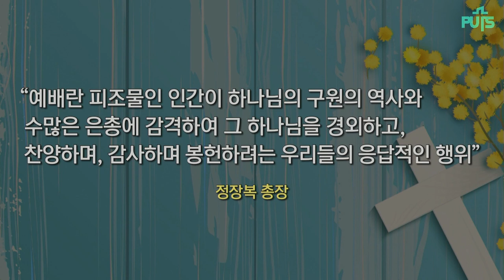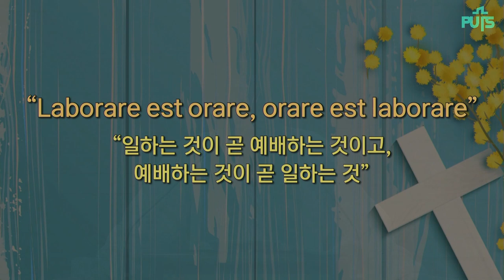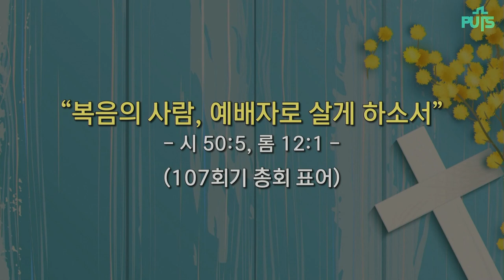[채플] 그러므로의 삶과 예배 | 장로회신학대학교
그러므로의 삶과 예배
본문 : 로마서 12장 1절
주승중 목사
2023년 08월 30일 채플 설교